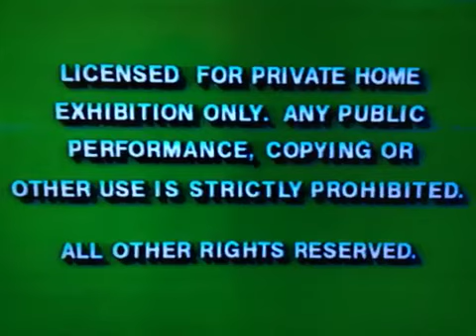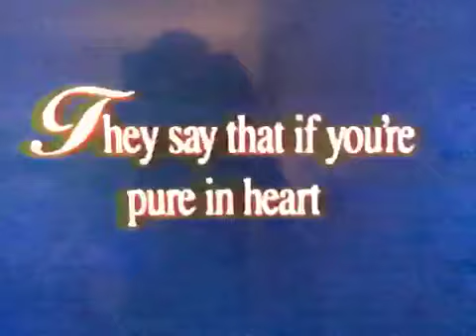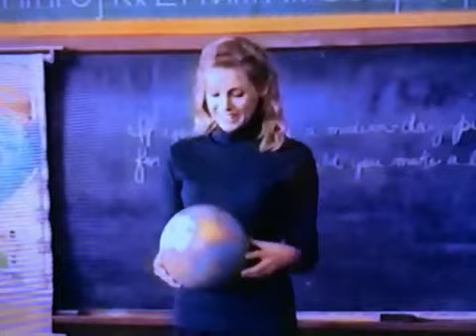Opening To A Kid In King Arthur’s Court 1996 Vhs Part 1